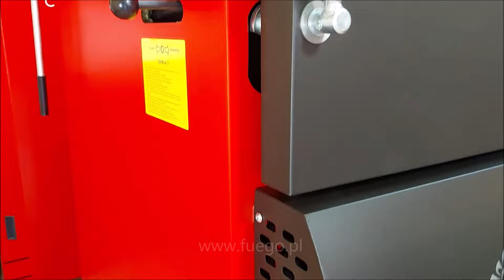Klimosz WALLY Holz - prezentacja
Stalowy kocioł zgazowujący drewno Klimosz Wally HOLZ. Kocioł posiada wentylator wyciągowy oraz sterownik elektroniczny. Filmowany model ma moc 25 kW. Dostępne moce 25 kW.

Szczegółowe parametry KLIMOSZ WALLY HOLZ, w tym wymiary zewnętrzne,  znajdziecie Państwo w opisie kotła w naszym sklepie (zakładka "parametry techniczne"), zapraszamy: